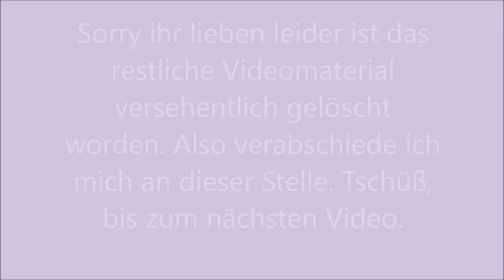Alltags Vlog Mittwoch | Kathy@Home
die Woche war bei uns allgemein etwas anders als normal deshalb auch die verspäteten Videos online.
An diesem Mittwoch war Domi sehr auf toben eingestellt aber seht selbst.